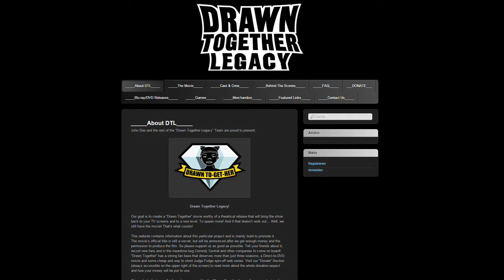Drawn Together: 10th Anniversary (with a special message to Kojima Productions)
Happy 10th Drawn Together Anniversary! To celebrate 10 years of Animated Reality Television, John Doe, founder and CEO of "Drawn Together Legacy" is giving you a little insight and tries to reach out to Hideo Kojima once more. Also featured in this video: Promotion attempt for some of our friends who helped us and Troy Baker. And Udo Schenk! That's always a good thing!

Here's to you, Dave Jeser and Matt Silverstein. Thank you for your gift to the world and happy 10th Drawn Together Anniversary!

You can also use Facebook to write a Message to us.

The fan-made artworks showing the "Drawn Together" housemates and other "Drawn Together" characters seen in this video where made by Johnny Rodriguez. You can find more of his work on deviantART

Please take a look at "DAVID-A Metal Gear Solid Fan Film" and support them if you like what you see. These guys totally deserve it!

and any form of crowdfunding will go into the production costs of
the movie „Drawn Together Legacy" is going to achieve.

"Drawn Together Legacy" is a non-profit fan-organization and
all we are doing here is for the sake of entertaining the fans
and turn our film, the video games and other related media
created by founder John Doe into reality in cooperation with
Viacom and any other company who wants to join us to work
united together on the project.

to it."Drawn Together" belongs to Viacom International Inc.